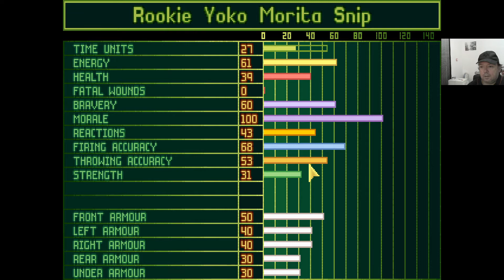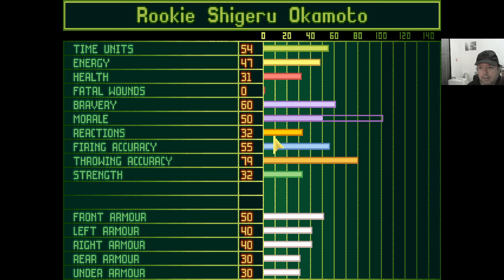X-COM UFO Defense Human Weapons Only p15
Former Twitch Stream.

You can watch me live streaming on my twitch channel.

I tend to also archive my streams on my twitch archive youtube channel, mind you I am talking about hours of video at a time.